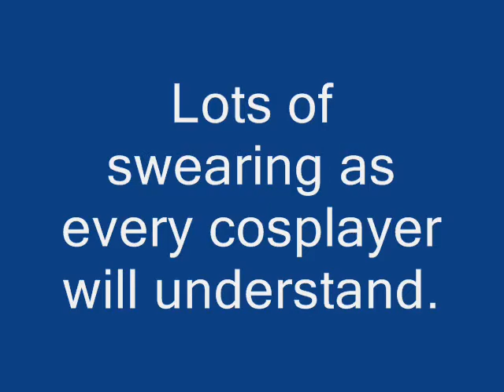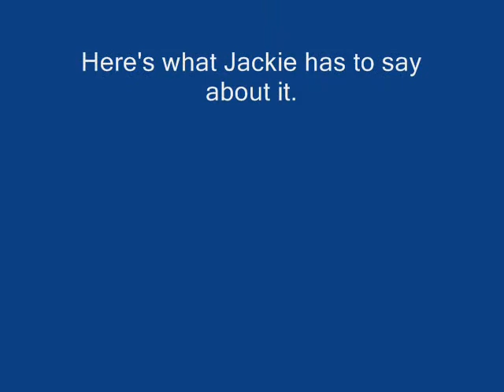cosplay workshop part 1of 1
I wanna play a  little game with you guys. Take a drink every time we say the word fuck. See if you can get to the end of the video. Then give me a total number of how many times we swear through out the whole video. I know I'm being lazy but i got far too many vids to make. Have fun!